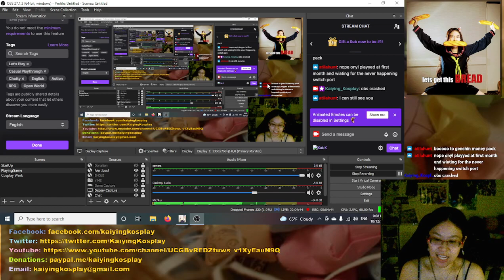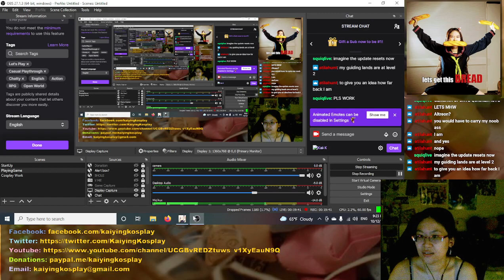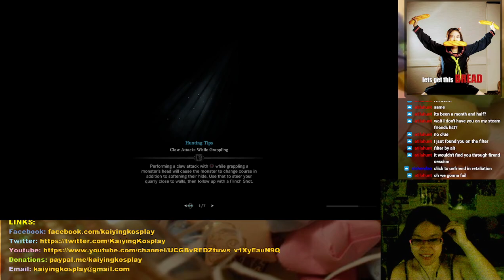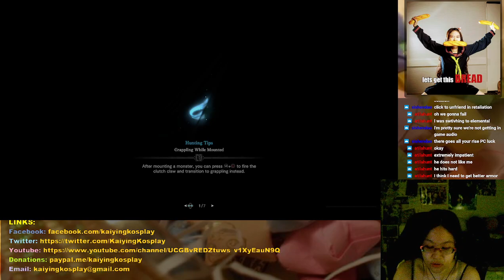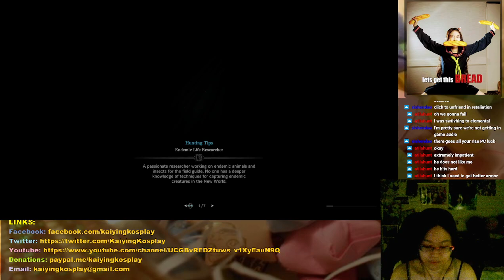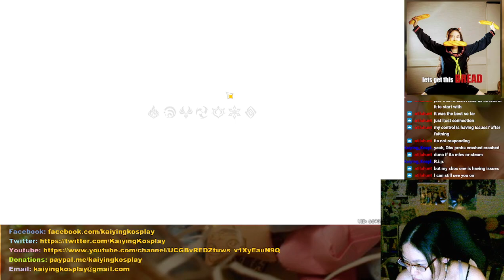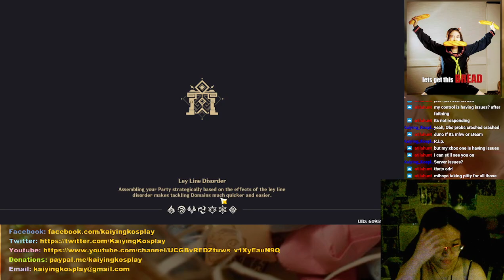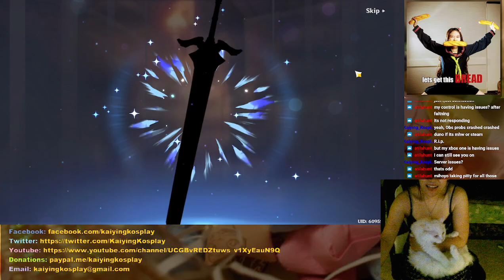2021 10 12 Genshin